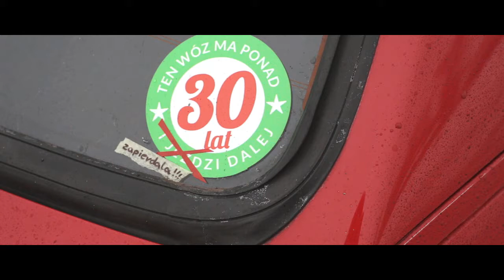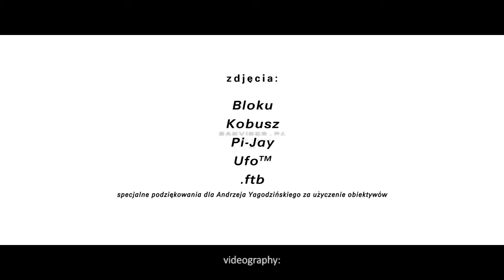XI Zlot Zimowy Audi Klub Polska - Toruń 2015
..zabawa na śniegu, czyli tam gdzie 'Vorsprung' ujawnia się najmocniej :)